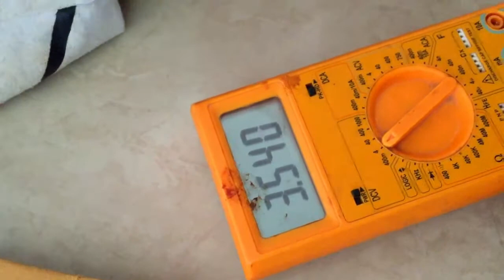नींबू से बनायीं बेट्री | Lemon battery | How To make Lemon battery | DIY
Hi Friends we made Free Battery From Lemon.
Things we need for this experiment are -
1.Lemon
2.Zinc
3.Copper Plate
4. LED

A lemon battery is a simple battery often made for the purpose of education. Typically, a piece of zinc metal (such as a galvanized nail) and a piece of copper (such as a penny) are inserted into a lemon and connected by wires. Power generated by reaction of the metals is used to power a small device such as a light emitting diode (LED).